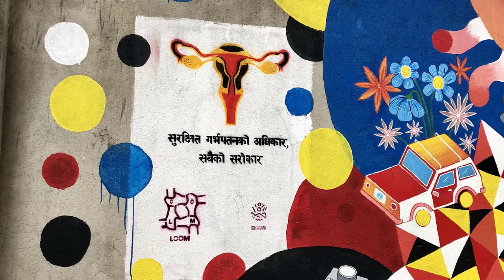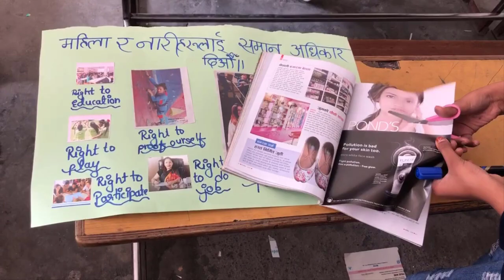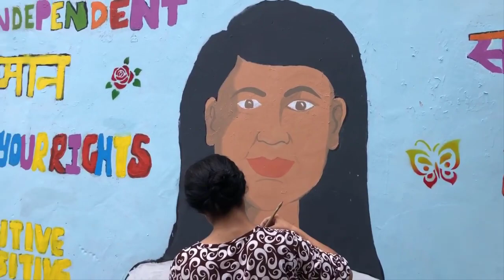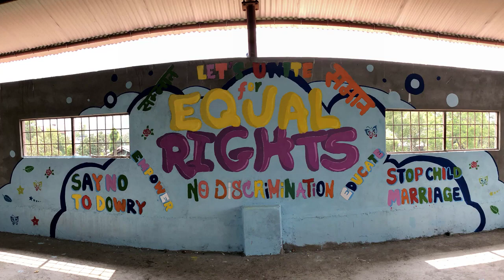Gender-Based Violence Student Workshops in Nepal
Barbara Grossman, a sociologist and a Professor at California State University Long Beach and Dr. Charlotta Salmi, a Lecturer in Postcolonial and Global Literatures at Queen Mary University of London collaborated with Sattya Media Arts Collective for Visualizing Gender-based Violence in graphic awareness campaigns along with Empowering Women of Nepal and Social Science Baha.

Sattya conducted a mural making workshop at Mahendra Secondary School, Pokhara and Nava Prabhat Secondary School, Pokhara aiming to create awareness about gender-based violence with girls aged 12-17. The artists from Sattya taught students how to make murals and the importance of visual awareness.

Vid Courtesy: Alexis N. Lopez

About Sattya Media Arts Collective:

Sattya Media Arts Collective is a resource network for artists, writers, filmmakers, photographers, and other creative types in Nepal. It aspires to improve the creative scene in Nepal and provide opportunities for creative people. Sattya aims to be a hub for DIY culture, collaboration, inspiration, activism, and learning for emerging media artists and anyone interested in experiential learning, arts, films, and urban issues. Sattya is a participation based organization, open to everyone and strongly rooted in the spirit of volunteerism and inclusiveness, providing opportunities for people from all backgrounds, ages, and skill levels.